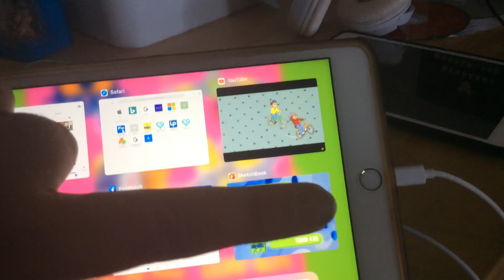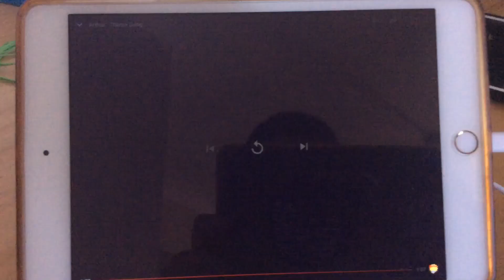ABC Kids Australia: Arthur Promo (2002)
Requested by MediaTreasureTrove + TrickyMario7654